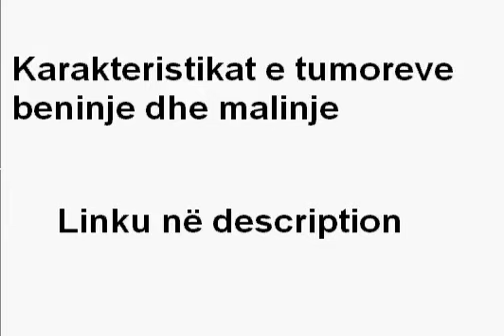Karakteristikat e tumoreve beninje dhe malinje - Dr. Agon Bislimi